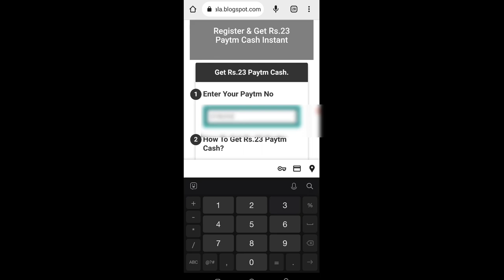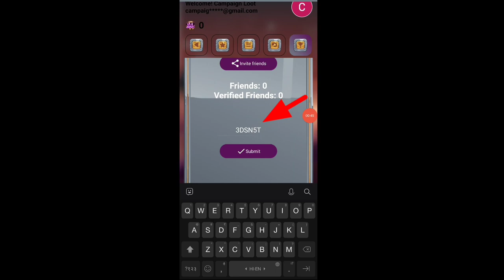Today New Campaign Loot Offer 23₹+23₹+₹23 Instant Paytm Cash || Tasks💰Campaign BUG|| New Paytm app